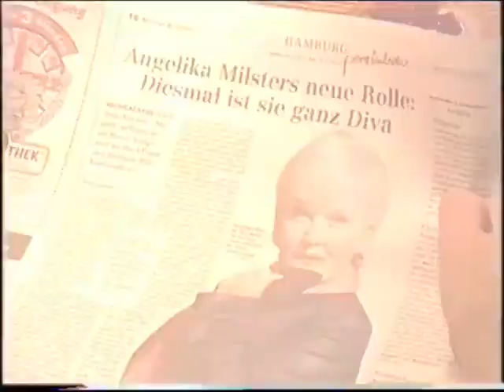Angelika Milster präsentiert Ihr Album „Milster.“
Angelika Milster präsentiert Ihr Album „Milster.“ und gibt Einblicke in die Studioaufnahmen.